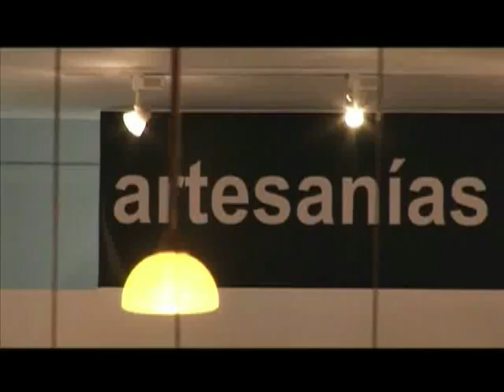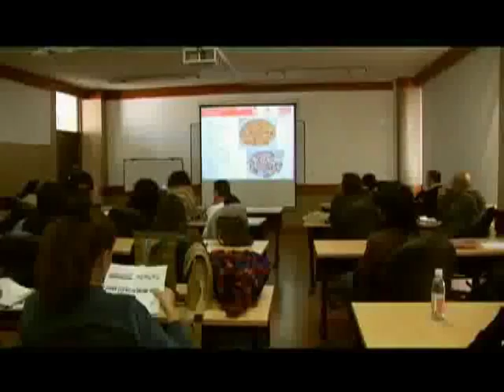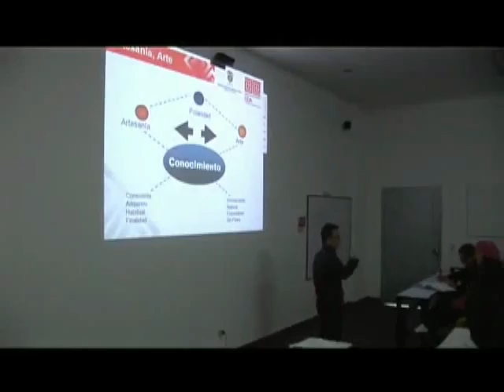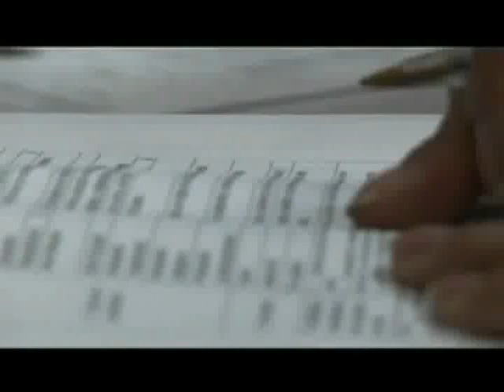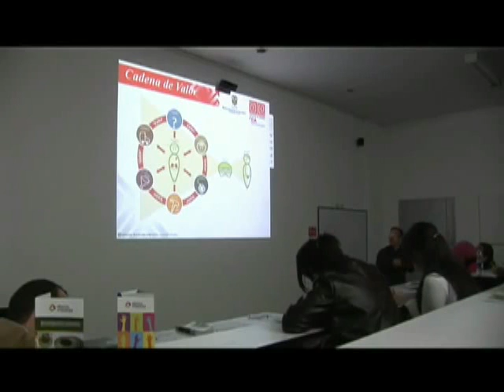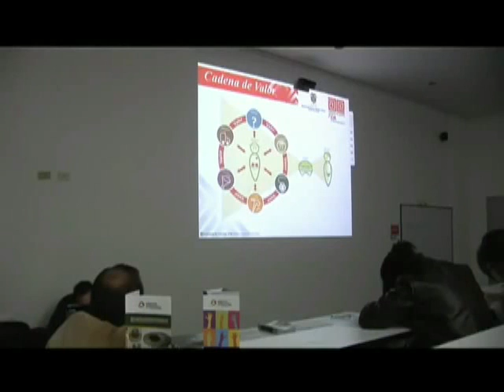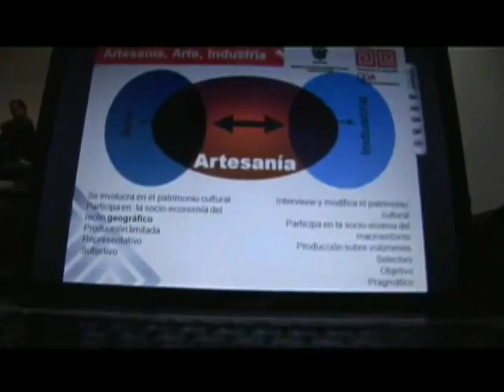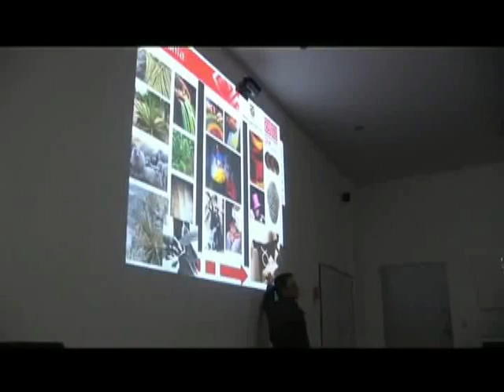Contextualización del sector artesanal colombiano - parte1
En el marco de Alianza Artesanías se realizó el seminario de Contextualización del sector artesanal colombiano, en el cual se trataron temas relacionados con la política nacional sobre artesanías, características de los oficios y regiones, entre otros.

El seminario se realizó los días 9 y 10  del pasado mes de Julio.

La Alianza Artesanías es un Convenio de Asociación firmado por representantes del Sector Educativo, del Gobierno Nacional y del Sector Productivo cuyo principal fin es el de promover programas de formación Técnica y Tecnológica para el sector artesanal.